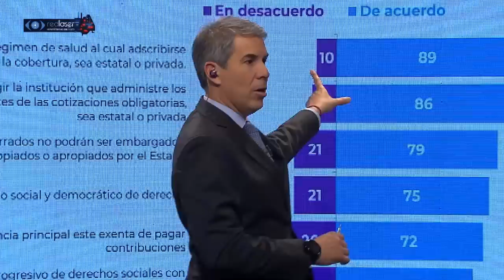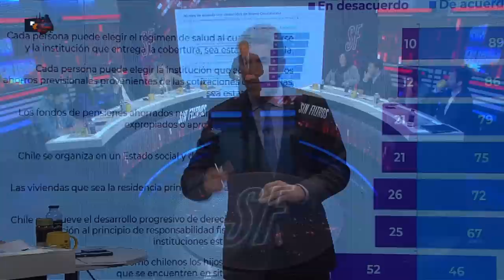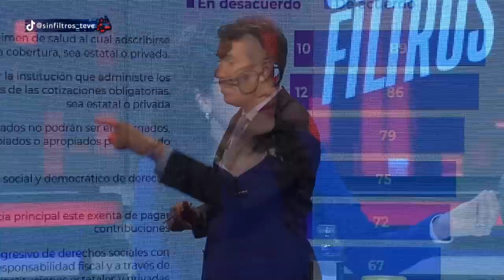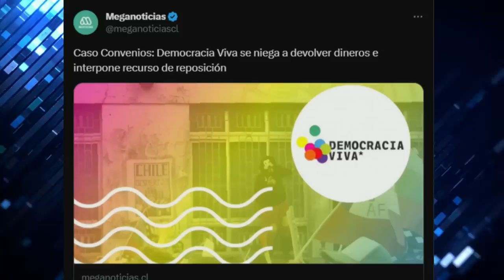FEITO se DESCOMPONE al ENTERARSE que DEMOCRACIA VIVA NO PAGARÁ los FONDOS PÚBLICOS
¡Alta tensión! 🔥 En el episodio de hoy los panelistas: Francisco Orrego, Rodrigo Rettig, Macarena Bravo, Marcelo Díaz, Eduardo Cretton, José Toro, Aldo Duque y Valeria Cárcamo analizan y debaten la contingencia. 🇨🇱 Prepárate para un acalorado cruce de ideas.

¿Estás listo/a para un debate con alta tensión? 🥊 Nuestros panelistas desgranan los temas más importantes del día: Turbulencia para Democracia Viva por fondos públicos: Presenta recurso para evitar devolución. La polémica fundación, cuestionada por recibir fondos vía trato directo del Ministerio de Vivienda, presenta un recurso de reposición y jerárquico ante la Seremi de Vivienda en Antofagasta. Deberá devolver 391 millones de pesos, mientras se analizan las alegaciones presentadas. Ministerio de Vivienda insiste en la devolución de los fondos.